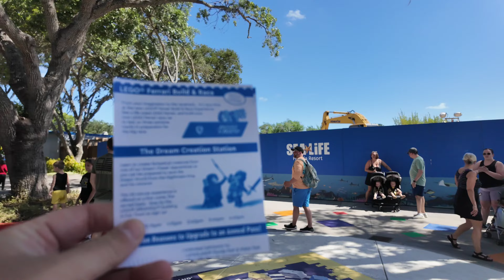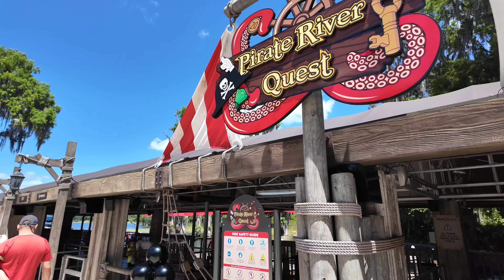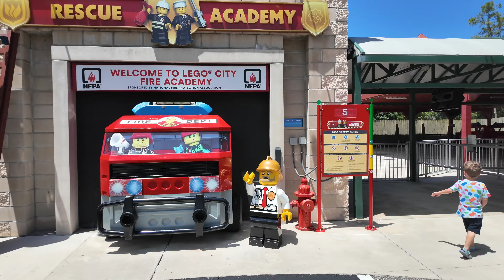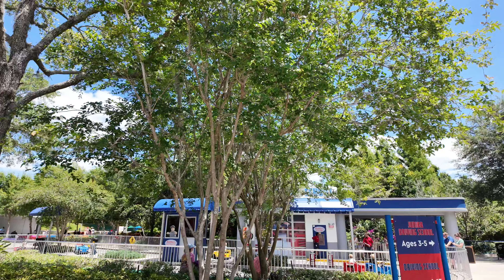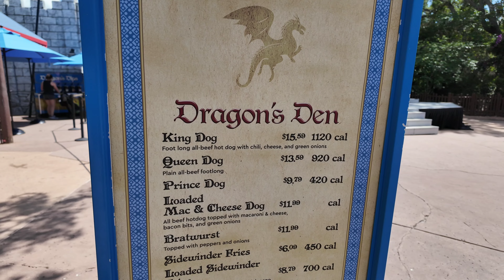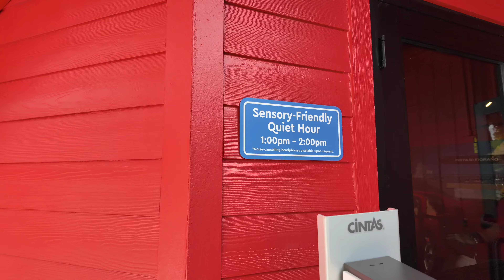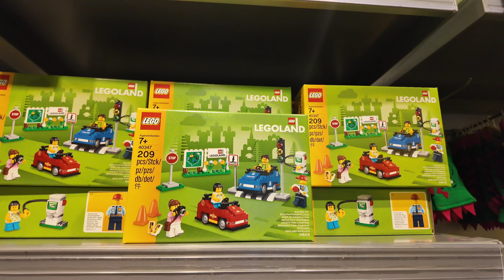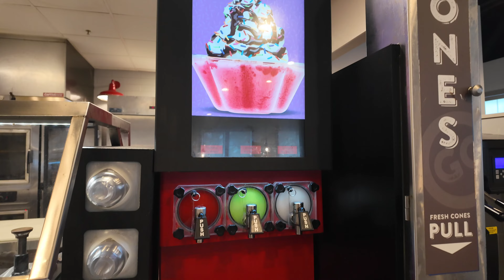Legoland Florida 2024 | The most beautiful theme park, Riding lots of rides | Meal at Golden Corral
In today's video we visit Legoland Florida for the first time! We were absolutely blown away, this is the ideal theme park for small children and it's absolutely gorgeous. Watch us as we explore the park, ride lots of rides, and enjoy the Waterspots Stunt Show.

We then head over to the Golden Corral across the road for a delicious dinner buffet, we'll show you the prices and full menu of what's on offer.

📸 We're now also on Instagram! Check us out at @roamingwiththebarrys